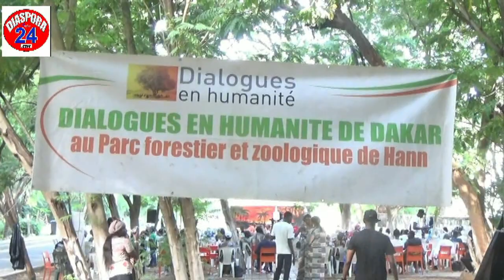Hanne: Célébration de la 6ème Édition du Diallogue en humanité de Dakar